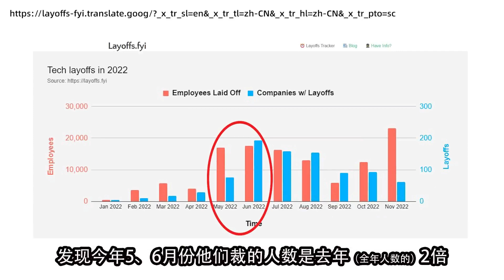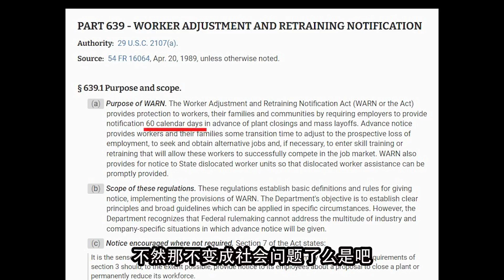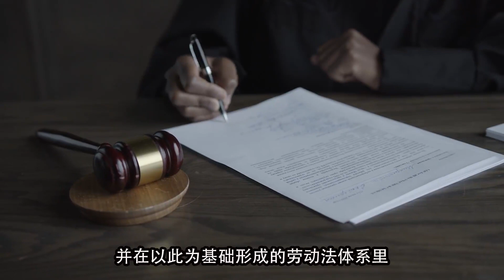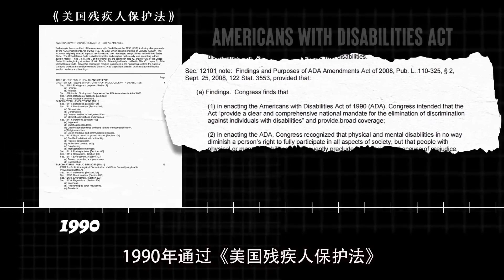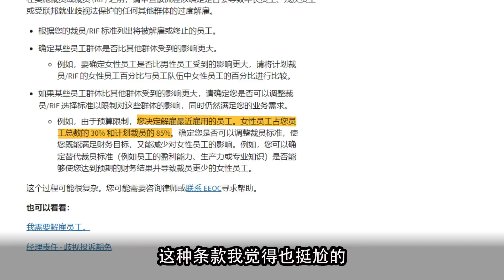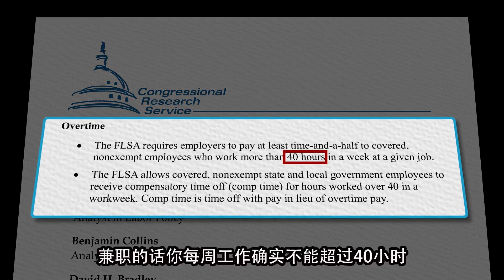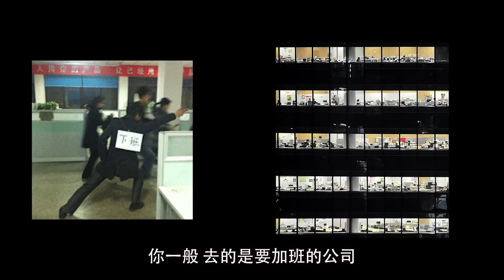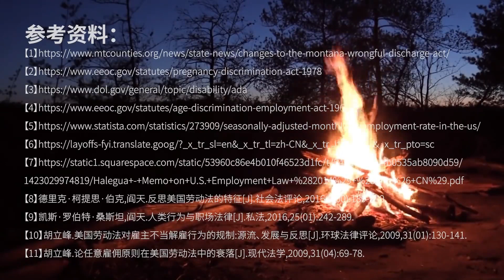【基德】裁员10万！美国科技大厂启动下岗潮…我查了下真实的美国劳动法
游走在乡间小路上，给农夫和小姐们带来更大的世界
【基德】裁员10万！美国科技大厂启动下岗潮…我查了下真实的美国劳动法 请放心，本视频是专注于讲解社会新闻和奇闻异事，没有任何违规行为。